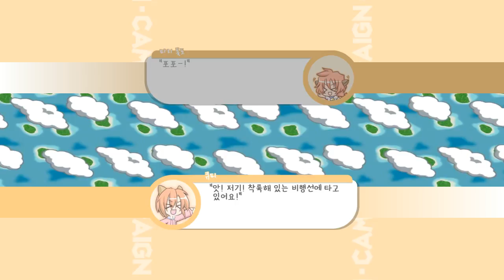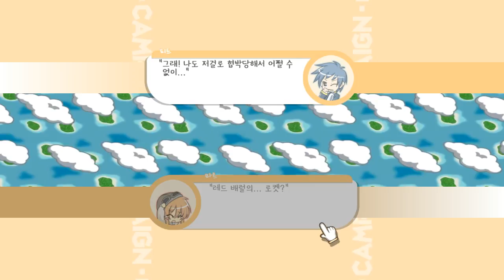100% Orange Juice & OSU!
100% Orange Juice & OSU!